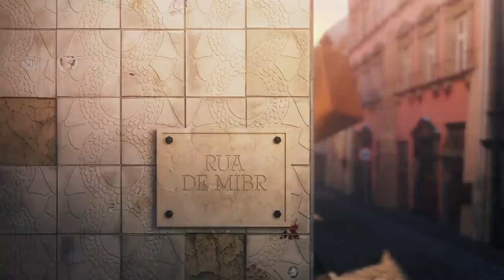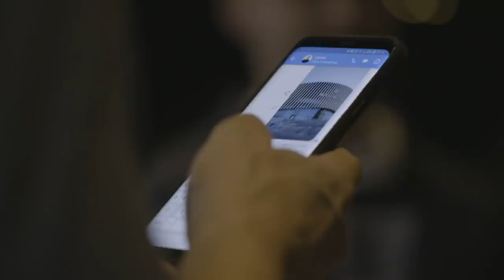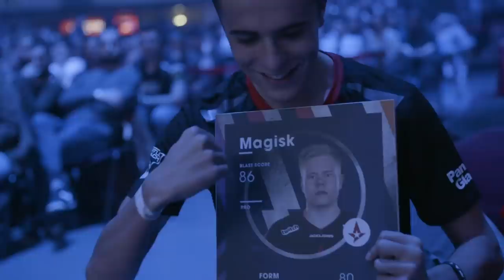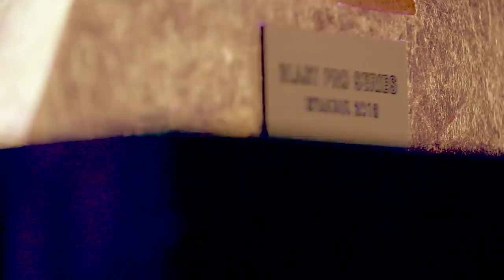BLAST Pro Series São Paulo 2019 - Grand Final: Astralis vs. Team Liquid (Map 3)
Grand Final Map 3, BLAST Pro Series São Paulo 2019

Astralis vs. Team Liquid